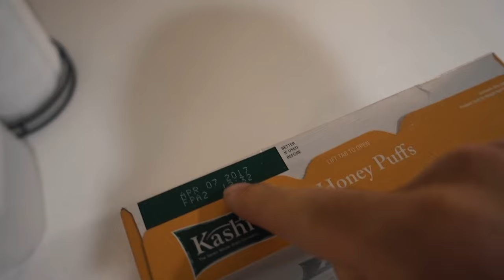SHE TRIED TO RUN ME OVER!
Lexie Tried To Run Me Over